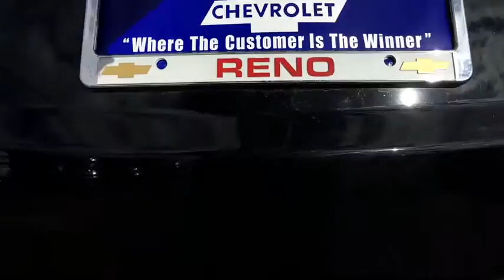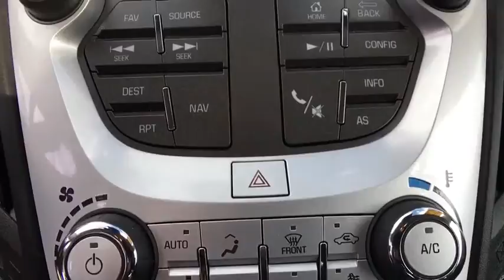2016 Chevrolet Equinox Carson City, Reno, Yerington, Northern Nevada, Elko, NV P14696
2016 Chevrolet Equinox